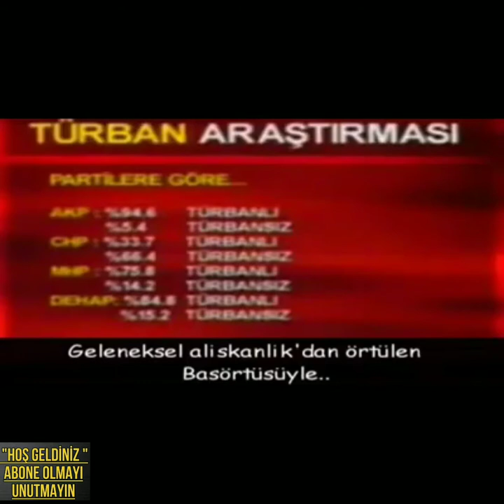Kemalizim Gerçek Yüzünü Gizleyemiyor Başörtülülere Yapılan Saldırılardan Bıktık Beğenmeyi unutmayın